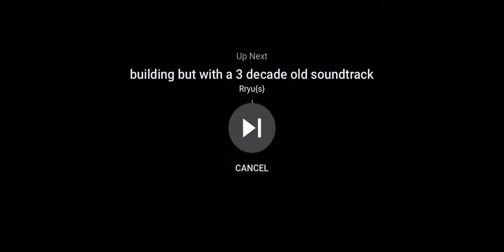Speed Lapse of Tower of Hell!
Hey guys!! I know I have not been posting in so long.. but today I decided to play tower of hell and speed the time (make the video in fast motion)! :D